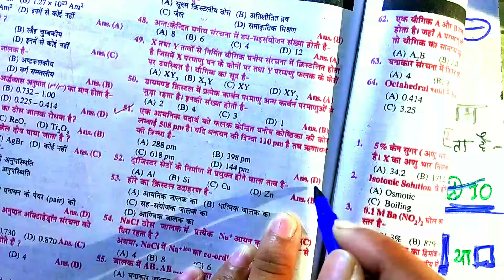जादुई ट्रिक तुक्का लगाने का/tukka marne ka trick/tukka kaise lagaye exam me/tukka kaise mare trick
About this video :- iss video me bataye hain tukka marne ka trick tukka kaise lagaye exam me To iss video ko dekhkar samjh lijiye ki tukka kaise mare trick se jisse jyada se jyada objective sahi ho exam mein.

objective me tukka kaise mare
tukka marne ki trick
trick tuka Marne ka best tarika
exam me tukka kaise lagaye
objective Question me pass hone ka trick
tukka lagane ka tarika trick
tukka lagane ka trick
ojective me pass hone ka trick 12th class
exam me kuch na aaye to tukka kaise mare
tukka kaise mare exam me mcq class 12
12th class objective question me tukka kaise mare